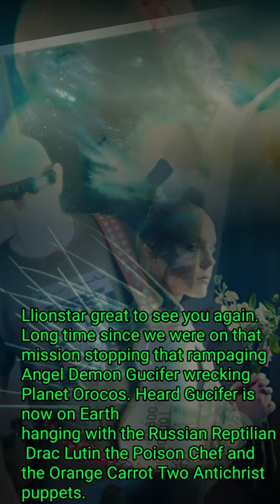Angel Cosmos and the Arrival Of Gucifer - Supernatural Minstrel Gears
Lionstar is summoned With the Minstrel Gear 4 to travel to Snowfires Garden of Cosmos to seek the help of the Angel Siren Singers as the arrival of two Antichrists and the demonic A.I. artificial intelligent force of Gucifer threatened the extinction of the human race.